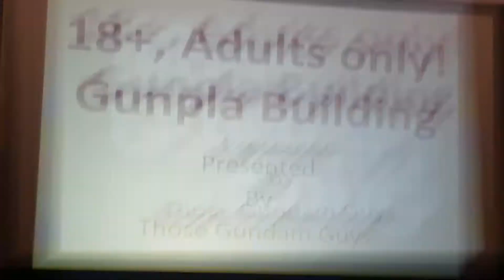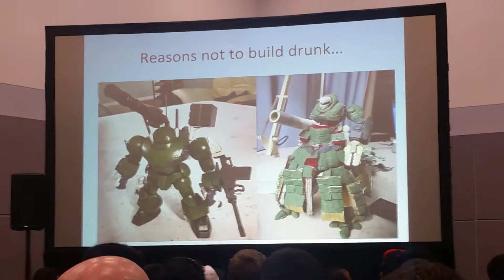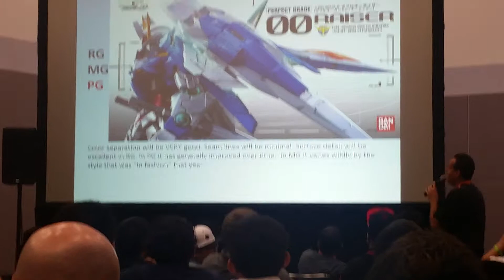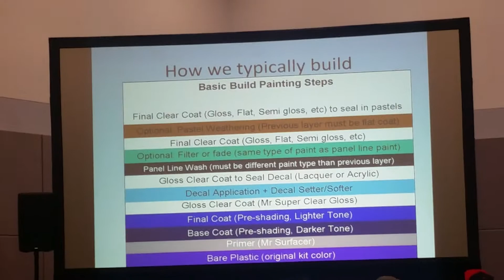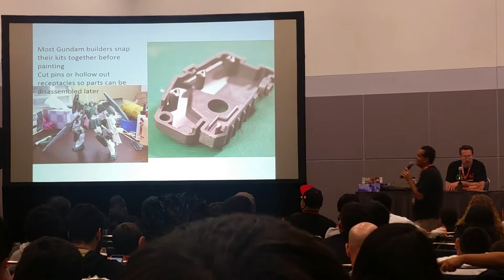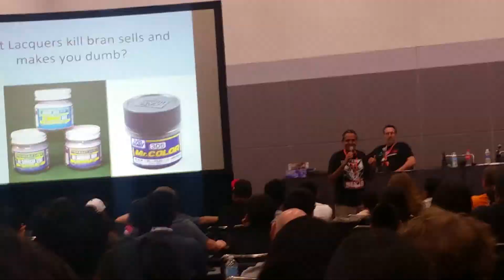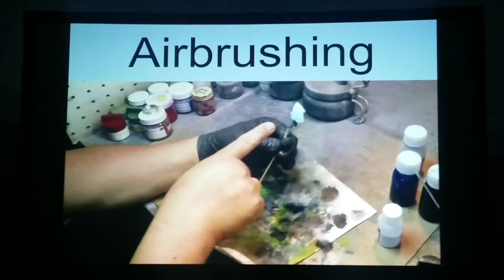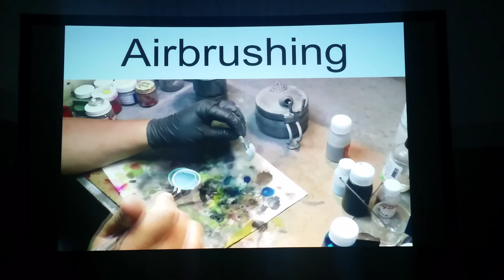Anime Expo 2017 Gundam Building For All Ages panel part 1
Add me on Facebook at Facebook.com/LegendAntiHero